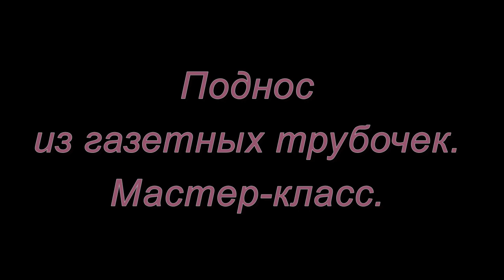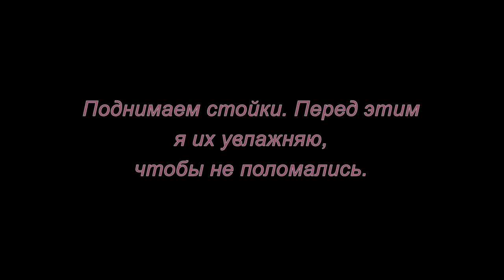Поднос из газетных трубочек. Мастер-класс.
Мастер-класс как сделать поднос из газетных трубочек. Источник